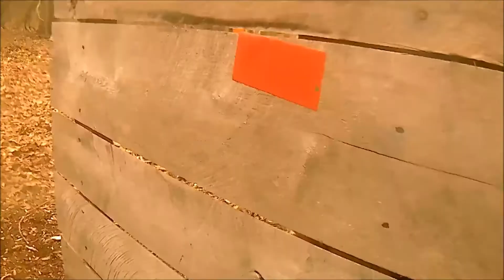Storming Op 31 March 24, 2018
Playing at Op31 this week. It was raining this day. I was shot in the Face about half way through the day. Enjoy.